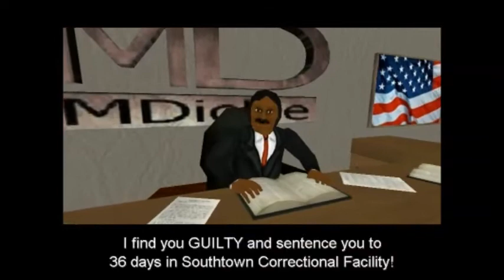Hard time part 2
I play hard time again! If you havent seen the first one, i recommend seeing the first one!